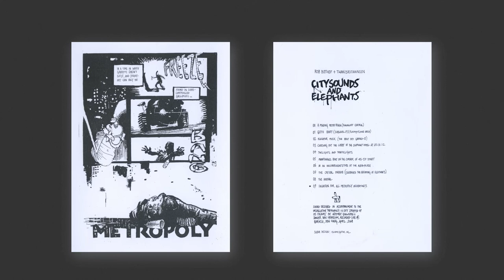citysounds and elephants (2008) (full album)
A random night in Metropoly, a retro futuristic ghetto metropolis with highbrow allure.

Tracklist:

1. a pending metrotrain (Bahnhoff Central) (0:00)
2. getto booty (sublevel 7) (Rhumpflake Area) (6:04)
3. elevator music (the best off Ground-0) (8:01)
4. checking out the lobby of the Elephant Hotel at 23:31:12 (8:24)
5. twilights and trafficlights (8:39)
6. maintenance beat on the corner of 45-57 Street (11:31)
7. in an unconvenientstore at the Aqua-Plaza (14:00)
8. the crystal parade (celebrate the becoming of elephants) (18:23)
9. the arrival (24:14)
10. salvation for all Metropoly inhabitants (25:30)

Excerpts from a live improvisation by Rob Bothof & Twan Bastiaansen at Baracca, Den Haag (The Netherlands), in April 2008.

Limited release on cd in a handy styrofoam package with printed wrap. Design by Ibrahim R. Ineke